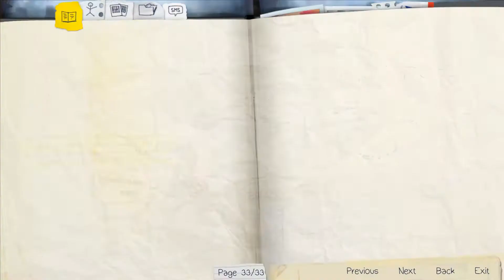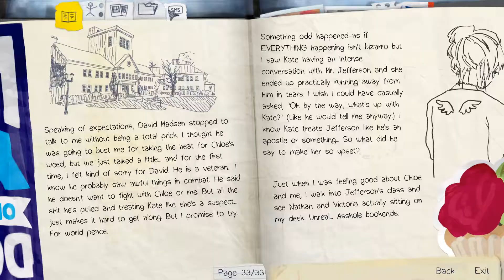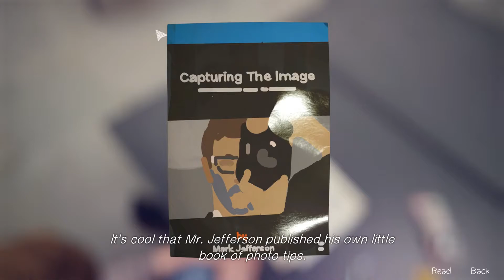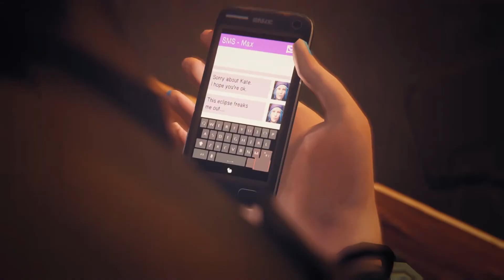I've made a huge mistake | Part 7 | Life is Strange Episode 2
Storytelling weird time traveling person game thing. words. Enjoy!

Now reunited with her friend Chloe, Max starts to experiment with her power and begins to wonder if it is related to her visions or the weird snow from the day before. But life goes on in Blackwell Academy and a certain viral video has become a major topic of discussion. Meanwhile, what did happen to Rachel Amber?